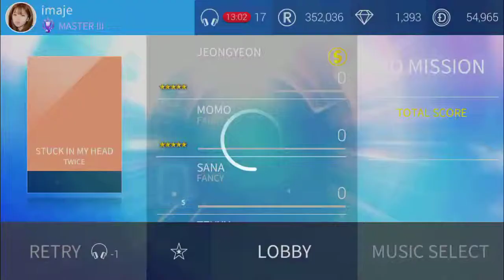[SJYP] TWICE - STUCK IN MY HEAD 😵 FANCY LE Theme 3 Stars All Perfect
514 SP / 15 P

SSJ. SuperStar JYPNation. JYP. Twice. Full FANCY Limited Edition Theme. Turn it Up. 3 Stars. Hard mode. Gameplay. All combo. All perfect. All clear.